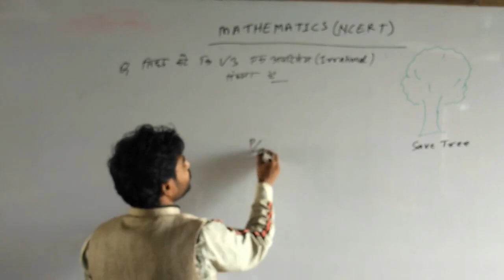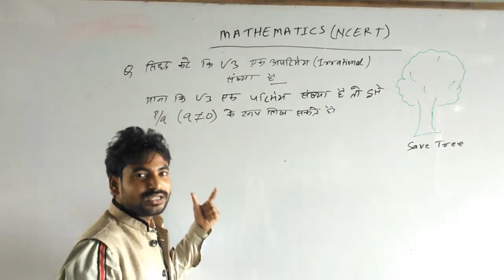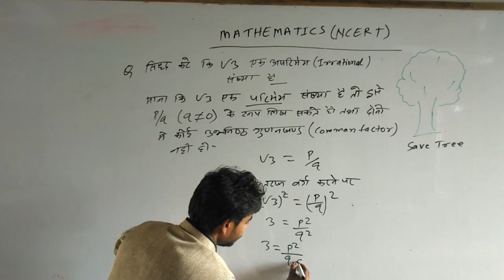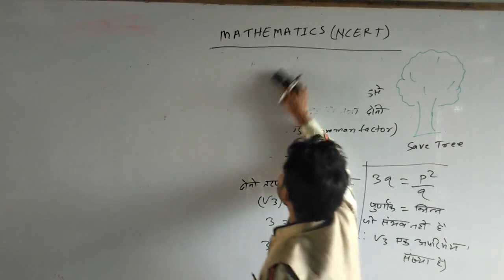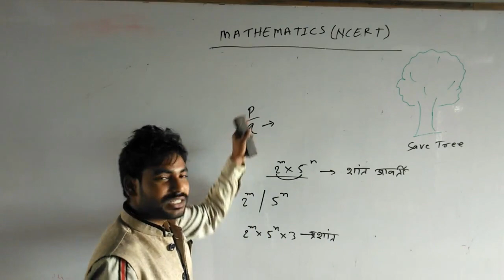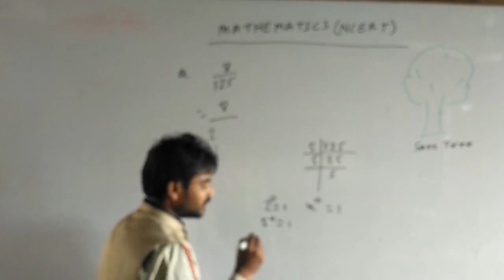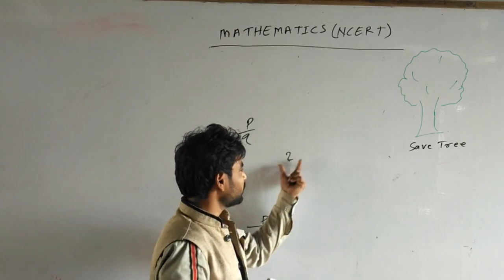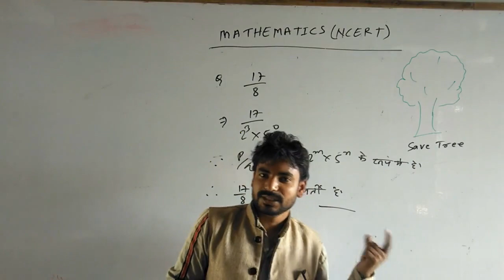Class 10th mathReal No Part 3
Ideal Coaching Center Kishanpur Yuuf